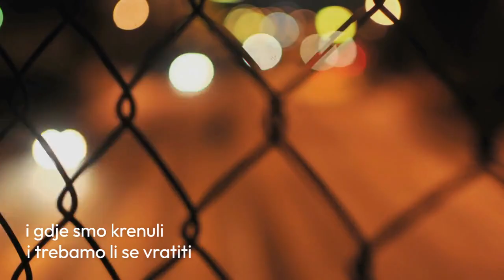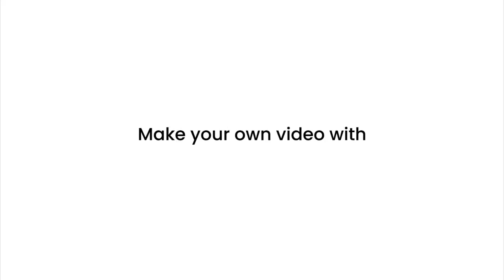Kratki poetični rezovi: ARITMIJA SRCA - Sandra Bogdan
poeziju Sandre Bogdan možete čitati na

Ako želite možete doprineti radu Fioke donacijama:
- preko Paypal-a gde možete sami da odredite cifru koju želite da donirate